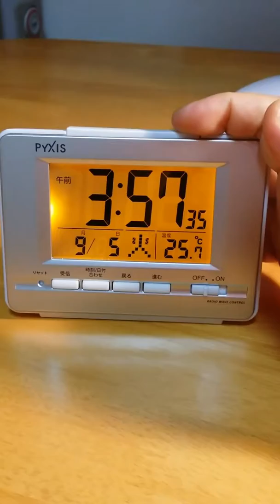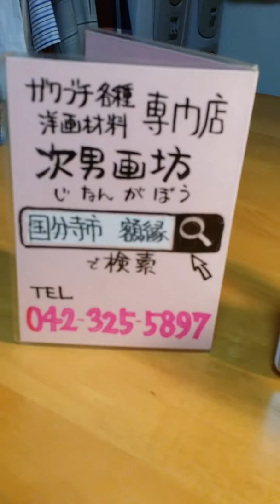国分寺市 額縁専門店 マット加工 ダブルマット 面金付きマット (早起き挨拶)